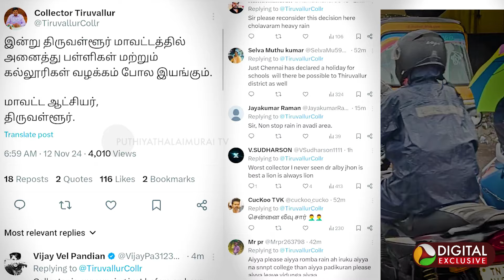கொட்டித்தீர்த்த கனமழை.. ஆட்சியர் கொடுத்த அறிக்கை.. மாணவர்கள் shocked 😳